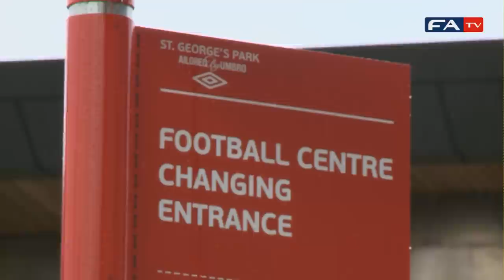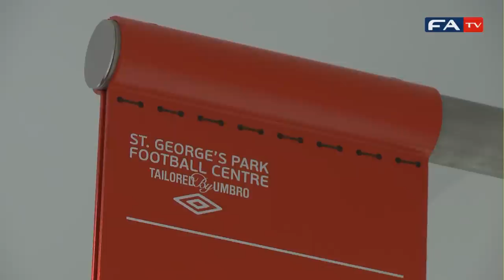FA get keys to St. George's Park | FATV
The FA were today handed the keys to St. George's Park - and the future of football coach education in England - by builders Bowmer & Kirkland.

A small 'handing over' ceremony took place outside the main entrance to the St. George's Park football and sports complex, where the site's logo was also unveiled.

David Sheepshanks, Chairman of St. George's Park, was joined by John Kirkland, Chairman of Bowmer & Kirkland, to mark the occasion.

Speaking at the event, Sheepshanks said: "This is a real red letter day for The FA and English football. Last night Spain set a new standard for world football to try and emulate. St. George's Park is all about the future in England and investing in our development for the long-term, so that in developing world-class coaches we can inspire excellence in our players of the future."

Kirkland added: "This is a very proud day for us. To be a part of this historic, inspirational project by The Football Association has been a great honour."

With the site now in the hands of The FA and key partners, Hilton and Spire Healthcare, final fit-out will now take place, before the site opens to customers later this summer.

Don't forget, you can now follow FATV on Twitter for all the latest video content and exclusives.